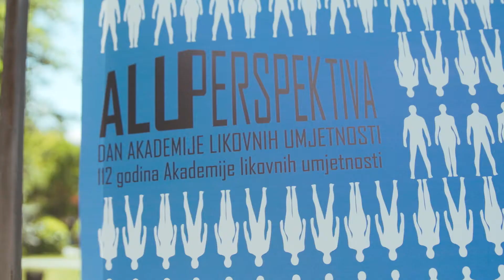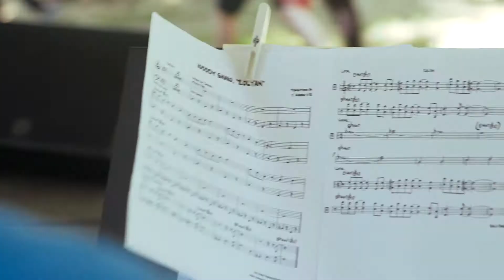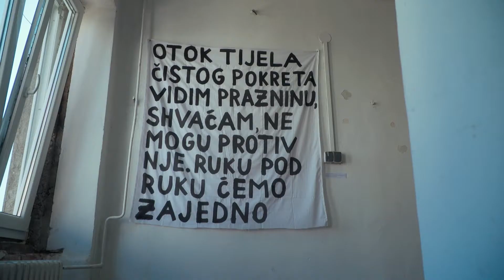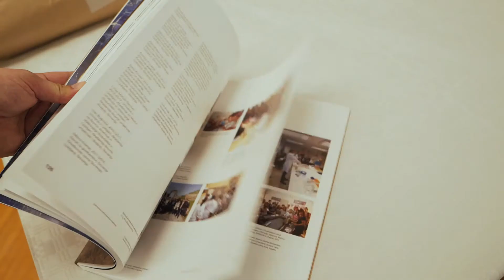Završna izložba studenata ALU 2019.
Kratki film o Završnoj izložbi studenata i proslavi Dana Akademije likovnih umjetnosti Sveučilišta u Zagrebu u akademskj godini 2018./2019.. U filmu su prikazani radovi studenata svih odsjeka ALU, klase, atelijeri i prostori u kojima se odvija nastava.

Autor: Tomislav Mataić, Folklor film